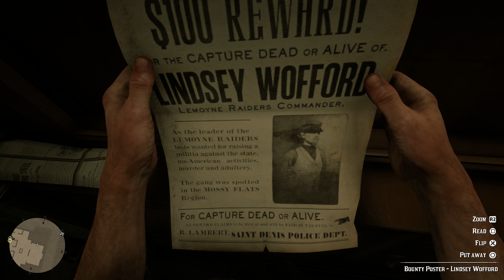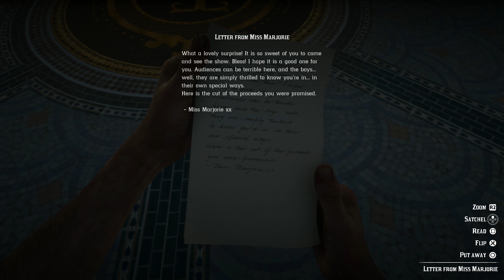RED DEAD REDEMPTION 2 - 4K Walkthrough - 35🐦 Hunting a Leprechaun & Snapping Aligators & Showtime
Rockstar is back with Red Dead Redemption 2. Let'S dive into the Wild West with Artur Morgan, Dutch van der Linde and their Possie. We got some Game of the Year Material right here!